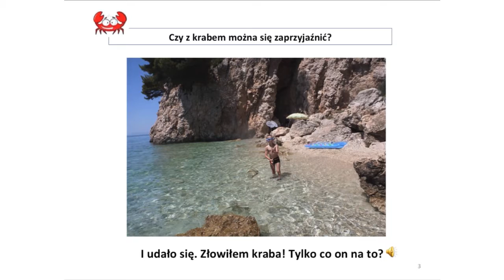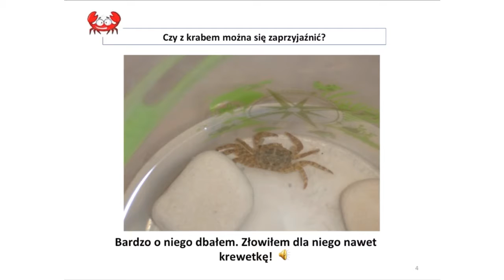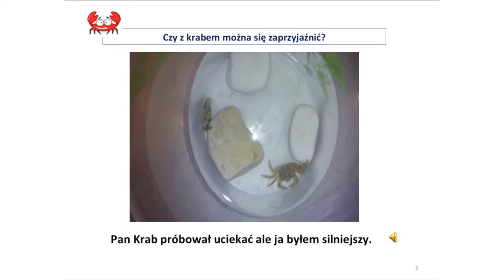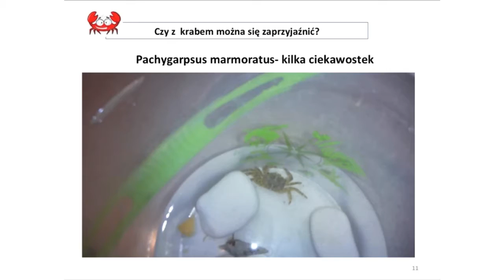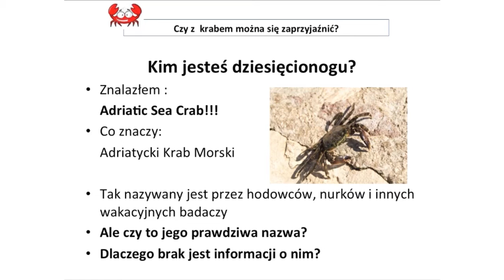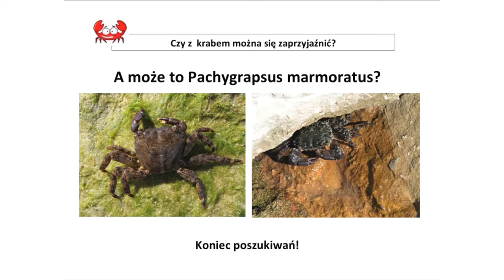Krab - przygoda z wakacji: Bogusz Makowski at TEDxKids@Krakow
Jest zapalonym miłośnikiem przyrody. Pasjonuje go kosmos i dzieje ziemi, zna takie nazwy dinozaurów, że niejeden dorosły mógłby sobie na nich "połamać język".
Bogusz ma 9 lat i na łonie natury spędza każdą wolną chwilę, szukając ciekawych okazów zwierząt. Jednak jeśli tylko jest okazja zagrać w piłkę nożną, wtedy matka natura przegrywa z drugą naturą Bogusza - żywiołowością i walecznością. Swoje rycerskie oblicze Bogusz pokazuje również grając w szachy. Ma na swoim koncie III miejsce zdobyte w 2011 roku, II miejsce zdobyte w 2012 roku w międzyszkolnych turniejach szachowych. Bogusz najbardziej ceni przyjaźń, sprawiedliwość i szczerość. Dlatego podczas swojego wystąpienia opowiedział bardzo szczerze historię swojej przyjaźni z pewnym krabem.

A lover of nature, passionate about space and the earth and knows all about dinasours, Bogusz is 9 years old and spends every free moment outdoors in nature, looking for interesting animals. However, if there's a chance to play football, Mother Nature loses out to Bogusz's second nature -- exuberance and bravery. Bogusz also loves playing chess and has won 3rd place and 2nd place in interschool tournaments in 2011 and 2012. He values friendship, justice and sincerity above all, which is why in his talk, he tells us the story of his friendship with a certain crab.